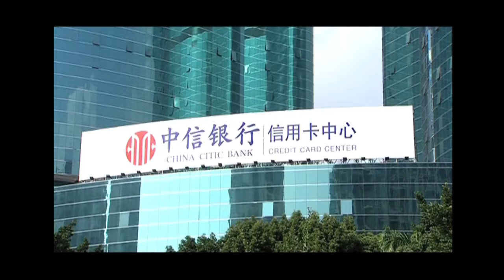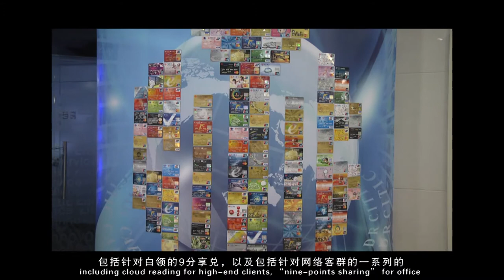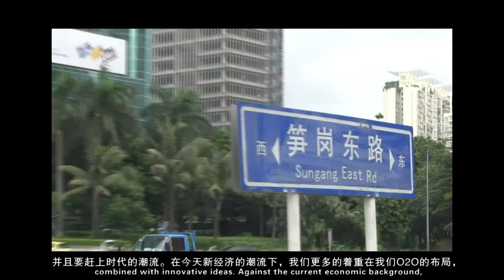China Citic Bank success story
China Citic Bank was recently awarded The Asian Banker Best Customer Relationship Management 2013 as part of The Asia Banker China Awards.